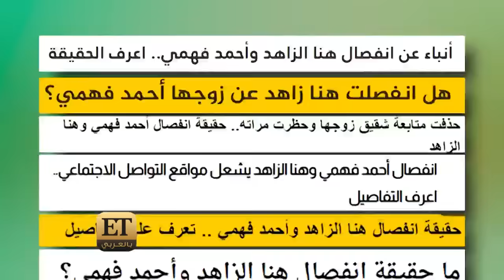انفصال هنا الزاهد و احمد فهمي .. فهل كان مستر اكس آخر ما جمع بينهما ؟ 🔝